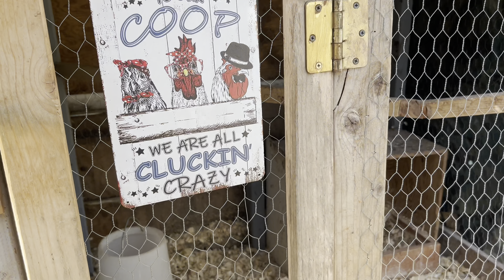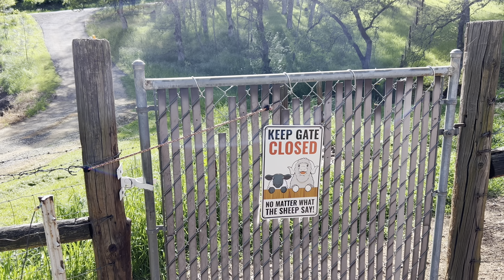Can valaisblacknosesheep climb tree.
Still  no baby lambs!  Just a Monday checking the eggs and just fun day.